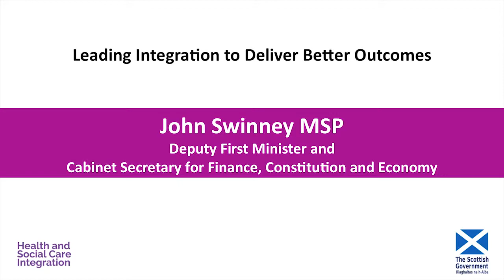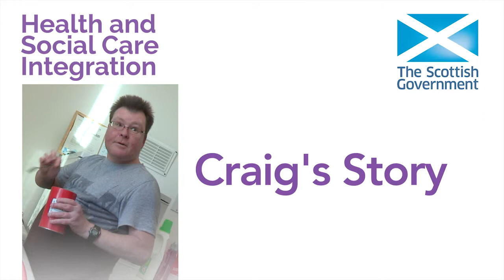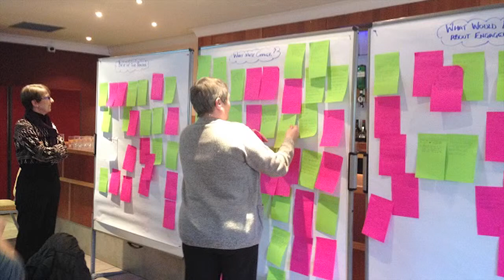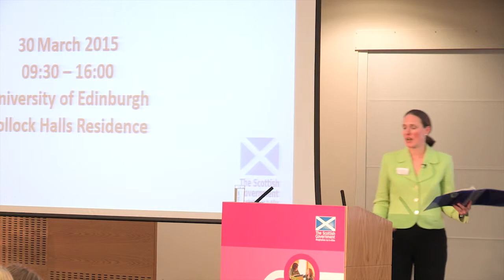John Swinney MSP - Leading for Better Outcomes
This video was recorded at the Leading for Better Outcomes event on 30 March 2015 at Pollock Halls in Edinburgh. For more details about Health and Social Care Integration in Scotland, please